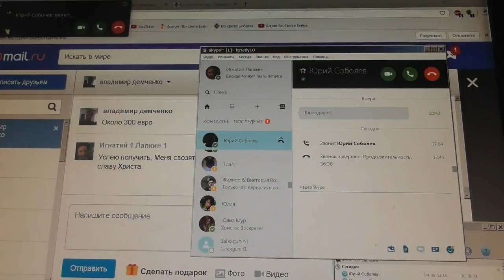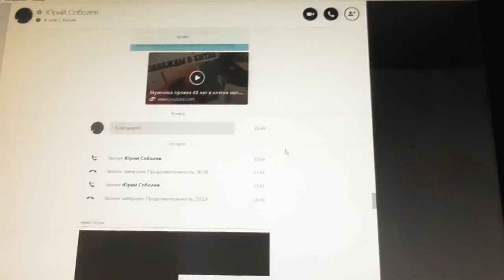Как проще изъяснить рождение свыше во свете святой Библии. 02. 06. 2017